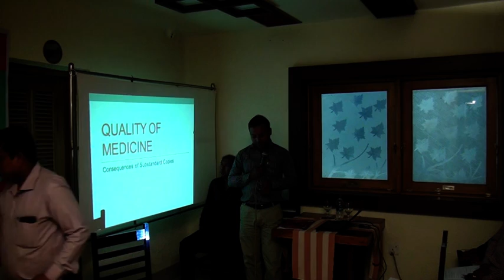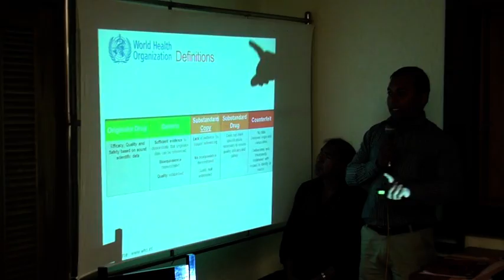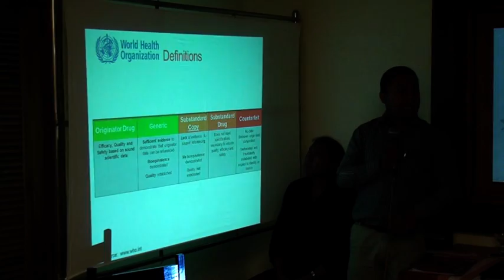hypertension awerness program dhaka dr md toufiqur rahman nicvd medinova cardiologist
hypertension awerness program  dhaka dr md toufiqur rahman nicvd medinova